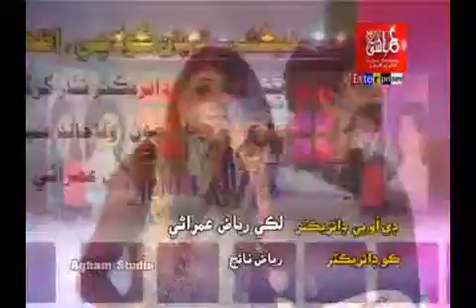Muhenja Dise Jalwa | Pari Naaz | Khuwab | Album 1 | Sindhi Songs